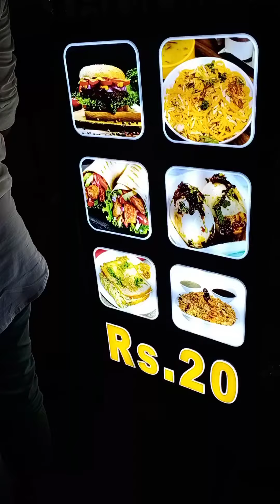🙄At Just 20Rs😵 la Valima food and Burma foods🍔🌯🥙🍜💥